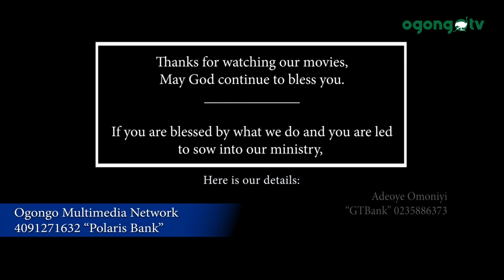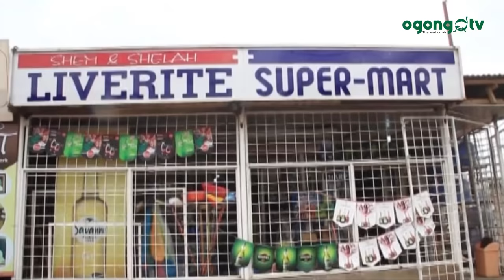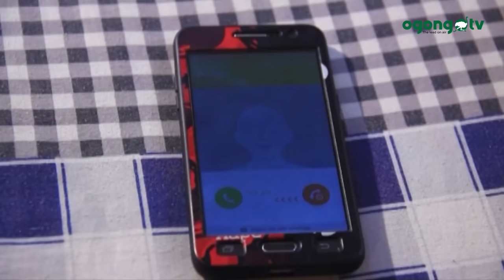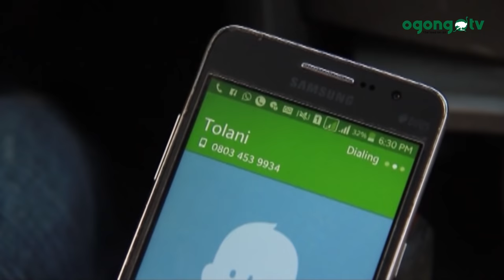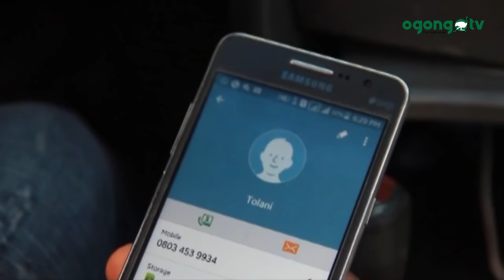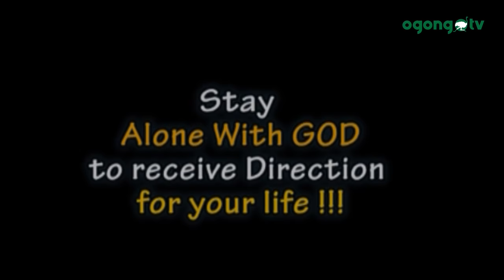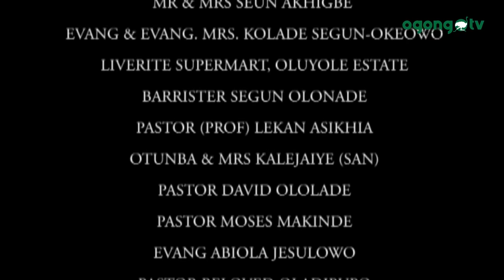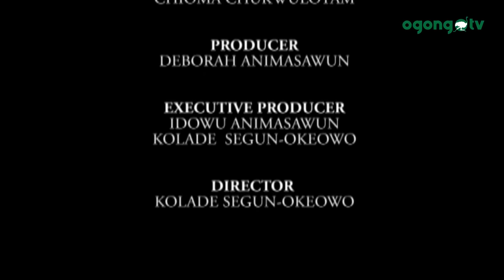PELU OLORUN NIKAN||GOSPEL MOVIE LATEST ON OGONGO TV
PELU OLORUN NIKAN meaning WITH GOD ONLY is a gospel movie that will enrich your soul.